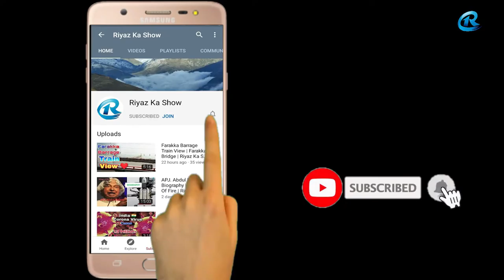Riyajul4u | Bangla Band Songs | Akla Ghor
Bangla Band Songs Akla Ghor

This is Riyajul4u official YouTube channel. All Types Videos Available. Like Comedy, Education, Enternenment, Story Telling,